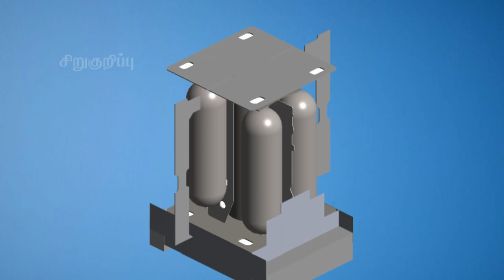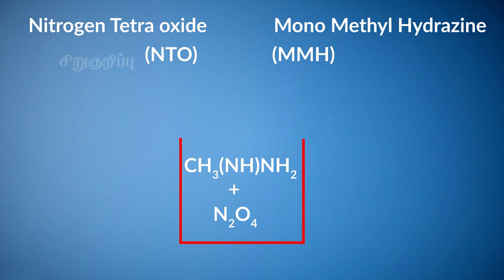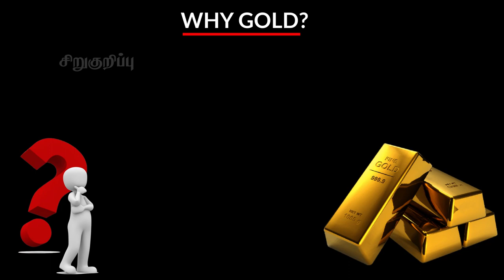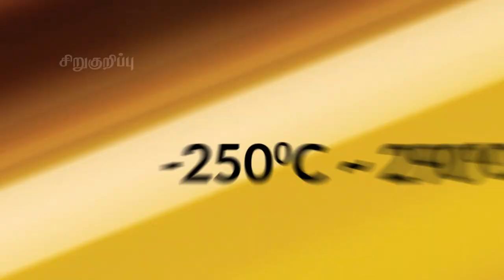செயற்கை கோளை எப்படி உருவாக்கி வானில் எய்கிறார்கள் || Making of Satellite || Tamil || Sirukurippu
This Video Explained about how Satellite was made and how it works, orbiting the earth in Tamil with animations of its parts. How it scientist was making a satellite and ho they put in to Geosynchronous orbit.

Time stamp
0:00:00 - Intro making of Satellite
0:01:00 - Parts of Satellite
0:01:15 - Animation  Service module and Communications module Assembly
0:01:37 - Solar arrays (Panel) and antenna
0:01:50 - Making of central carbon fiber core of a satellite
0:02:12 - Fuel tank, Engine and Thruster of a satellite
0:02:33 - High volatile fuel mixture
0:03:20 - Communications module / Pay load
0:03:46 - Why gold was used in Satellite
0:04:13 - Electronics in communications module and its testing
0:04:35 - Interference in incoming and outing communications
0:04:59 - Testing of electronic components of a satellite
0:05:33 - Why Thermo-Insulation was needed for a satellite
0:06:32 - Thermo-Insulation , radiators(for cooling), Mirror of a satellite
0:07:42 - An-echoic chamber testing
0:08:02 - Solar arrays facing sun
0:08:30 - Launching of a satellite and how it was orbiting the earth.
0:09:44 - End